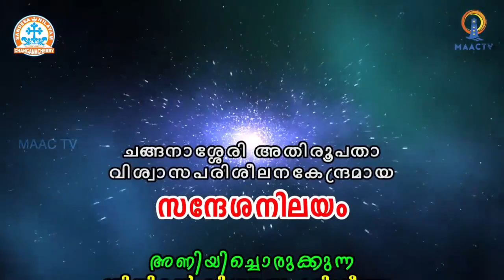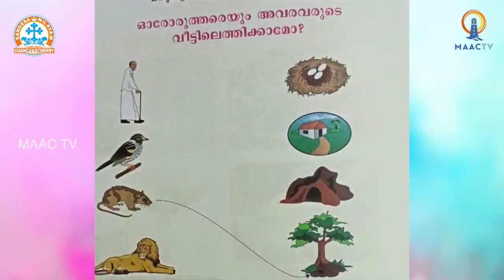CLASS 1 CH 5 PART 1 Malayalam/Narcheithi Nilayam